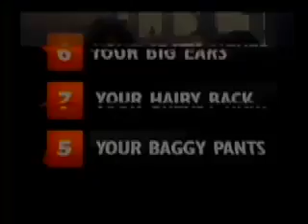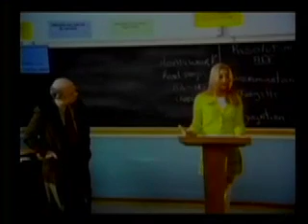Screening Room 3/29/11 PART 1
Screening Room is a film review show that focuses on current releases, genres of movies, directors, and or actors. A. Spagnoli, P. Zuehlke, B. Schrupp, & S. Steiner.